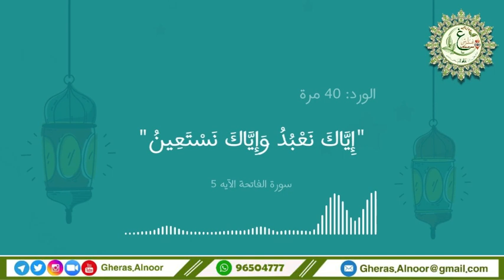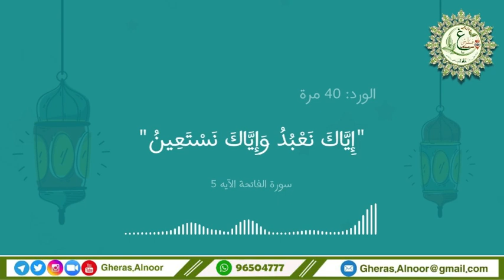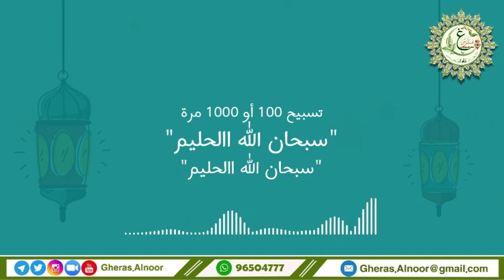Khatuwa 13 Ramadhan day 13- kujikaribisha na Allah by By : Umkulthum Al Hosniyah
🌱🍃جمهورنا الكريم🍃🌱